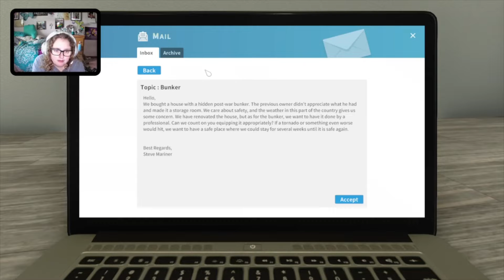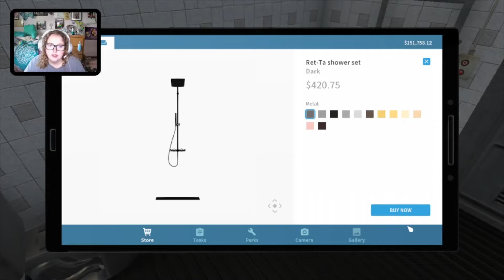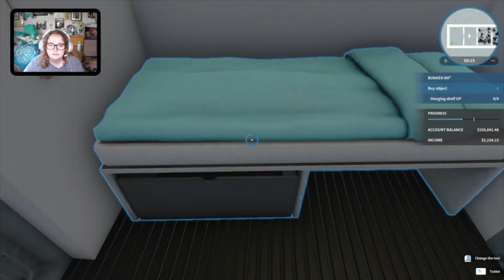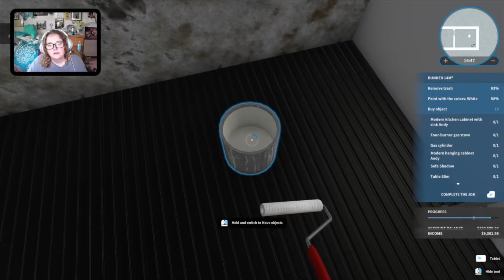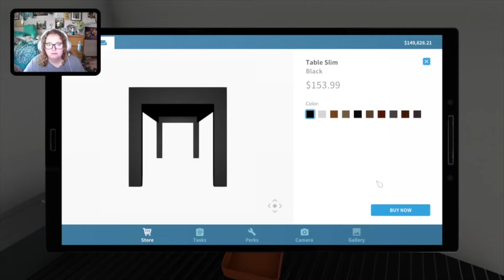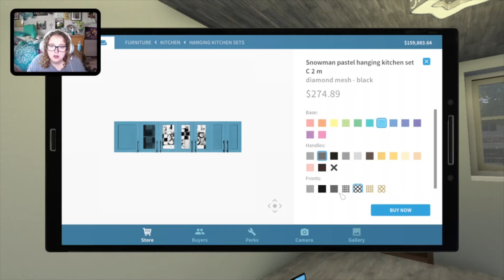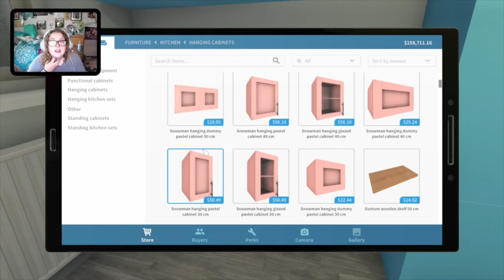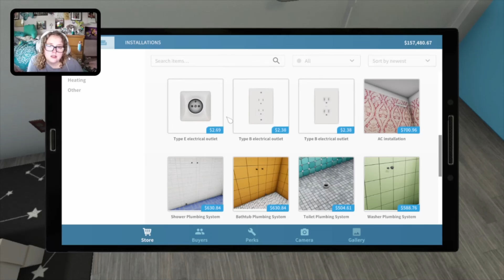House Flipper (Part 15) (Live Stream)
This video shows the highlights from the most recent House Flipper stream on Twitch. This stream is from 17 June 2022. If you liked the video, you may also like my live streams on Twitch. Come back tomorrow so we can flip some more houses!